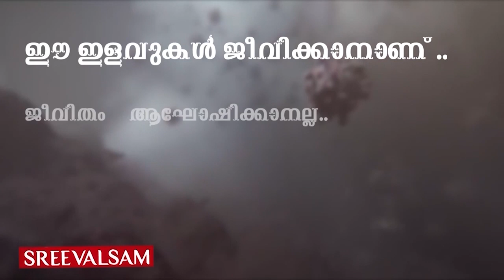ഐസക്ക് സാറിന് ,ഇനി ദാരിദ്ര്യം പറയാൻ ഒരു കാരണമായി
കോവിഡ് രോഗം ലോകം മുഴുവൻ വ്യാപിക്കുമ്പോൾ അതിന്റെ ആഘാതം സമൂഹത്തിന്റെ എല്ലാ കോണിലും ഉള്ളവരെ നേരിട്ടു ബാധിക്കും,ആഘാതം ഏറ്റവും സാരമായി ബാധിക്കുക കേരളത്തെ ആയിരിക്കും. ഗൾഫ് മേഖലയിൽ നിന്നും തൊഴിൽ നഷ്ടമായി നാട്ടിലേക്ക് മടങ്ങാൻ കാത്തിരിക്കുന്നത് ജനലക്ഷങ്ങളാണ്.